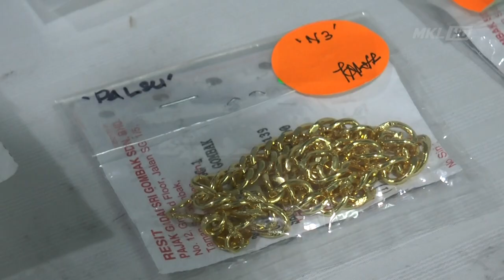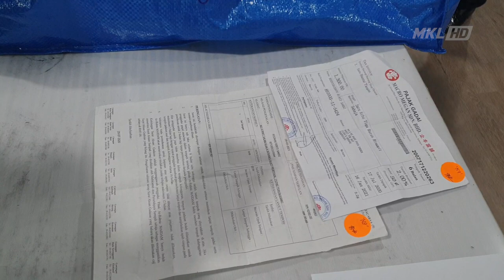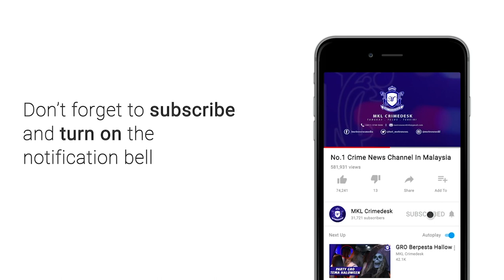MKL Crimedesk | Pekerja Kedai Pajak Tukar Emas Tulen Dengan Emas Palsu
PERBUATAN pekerja kedai pajak gadai di Sri Gombak, menukar emas tulen dengan emas palsu membabitkan kerugian lebih RM5,000 terbongkar selepas disedari majikannya.

Ketua Polis Daerah Gombak, Asisten Komisioner Arifai Tarawe berkata, perbuatan wanita berusia 31 tahun itu terbongkar apabila pengurus kedai melakukan semakan terhadap emas yang digadai pelanggan.

Menurutnya, pengurus itu membuat laporan polis pada 6 Ogos lalu berhubung kejadian itu.

"Suspek yang diamanahkan menerima emas yang dipajak pelanggan mengambil kesempatan menukar emas tulen itu dan menggantikan dengan emas palsu.

"Antara barangan kemas diambil adalah seutas rantai dan dua gelang.

Suspek kemudian memajak emas berkenaan di kedai pajak gadai lain termasuk satu di Terengganu membabitkan nilai keseluruhan RM5,300," katanya pada sidang media di Ibu Pejabat Polis Daerah (IPD) Gombak di sini, hari ini.

Arifai berkata, bertindak atas laporan, polis menahan suspek di rumahnya di Sri Gombak dan soal siasat suspek mengaku melakukan perbuatan itu.

Katanya, polis berjaya menemui semula barangan kemas yang digadai suspek dan dia kini direman lima hari untuk siasatan lanjut mengikut Seksyen 408 Kanun Keseksaan.

Dalam perkembangan lain, Arifai berkata, polis Gombak mengeluarkan 115 kompaun atas pelbagai kesalahan ingkar Perintah Kawalan Pergerakan Pemulihan (PKPP) sejak 10 Jun hingga semalam.

"Antara kesalahan dilakukan adalah tidak memakai pelitup muka, aktiviti kelab malam, aktiviti membabitkan kehadiran ramai yang menyukarkan penjarakan fizikal, premis tidak menyediakan buku catatan masuk dan pengimbas suhu serta tidak mendaftar masuk ke premis.

"Kita dapati sehingga kini masih ada individu yang degil dan ingkar arahan PKPP. Namun keseluruhan pematuhan di daerah ini pada tahap baik," katanya.

Katanya, polis akan sentiasa memantau pematuhan dan akan mengambil tindakan terhadap individu yang ingkar arahan PKPP.